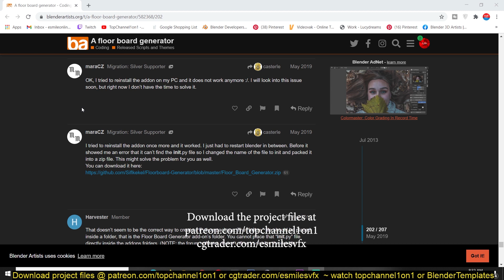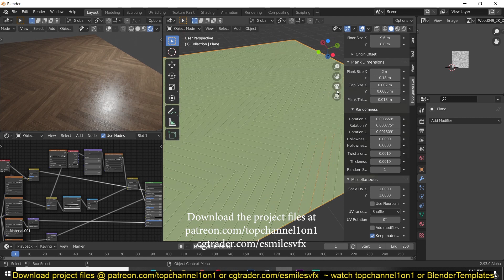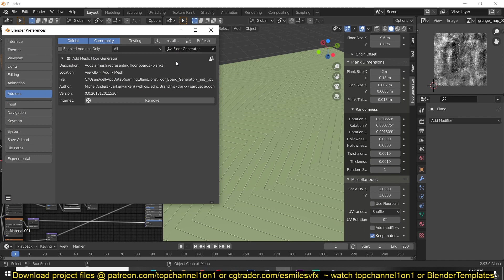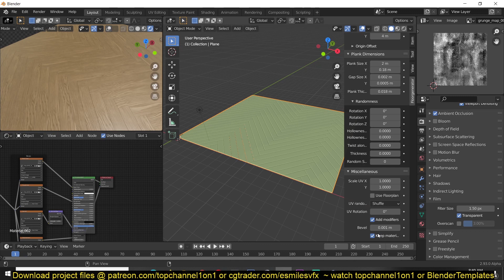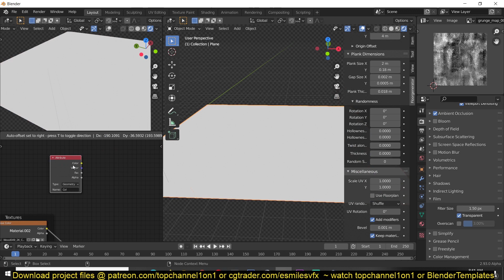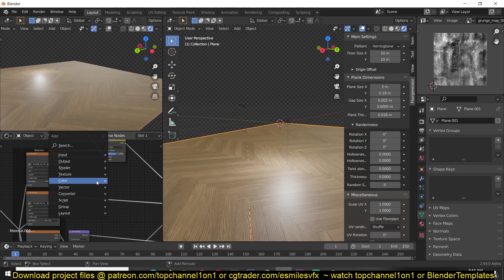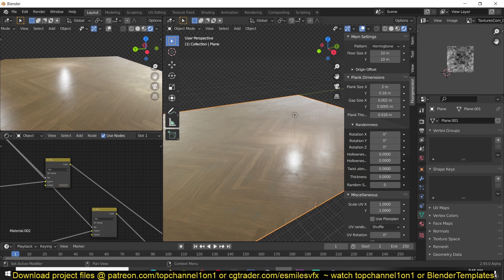blender wooden floor generator free addon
My setup
2nd monitor
web cam